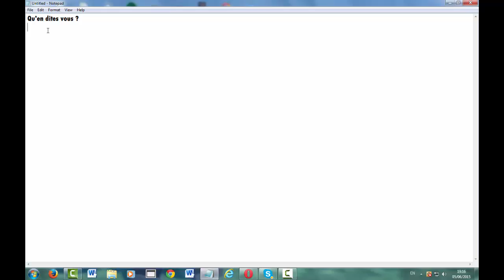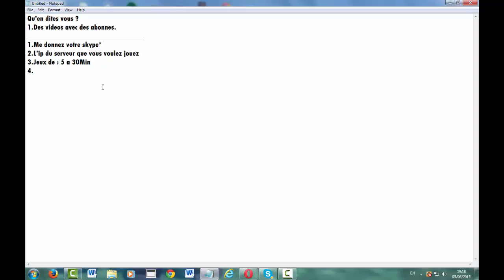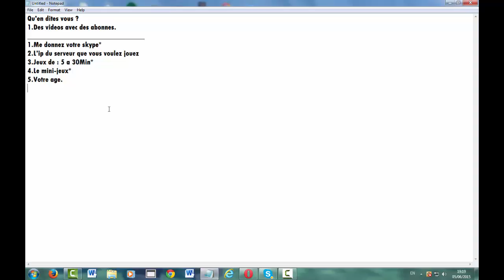Qu'en dites vous ? Jouez avec vous ?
Merci , pour avoir regardez cette video ! A lire :
Si vous voulez jouez avec moi 5 etapes (avec * veut dire obligatoir) :
1.Votre skype*
2.L'ip du serveur*
3.Jeux 5 a 30min*
4.Votre age
5.Le mini-jeux*
6.Votre niveau pvp